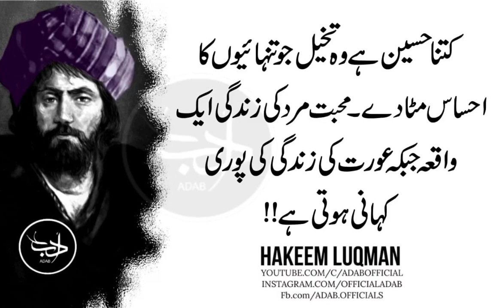Wo Aurat Janti Hai Jis Sey Uska Shohar Khafa Na Ho | Adab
Nafs K Jaal Ko Tor Do Taa Keh Tum Shetaan K Jaal Mein Na Jaa Phason.